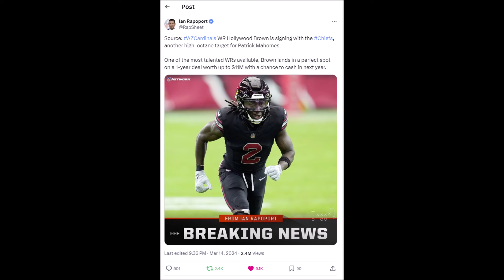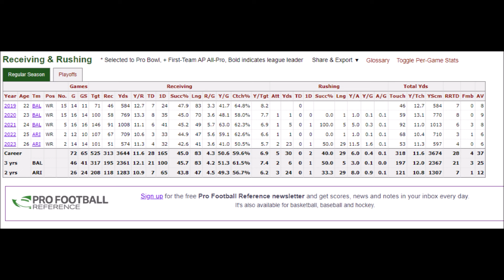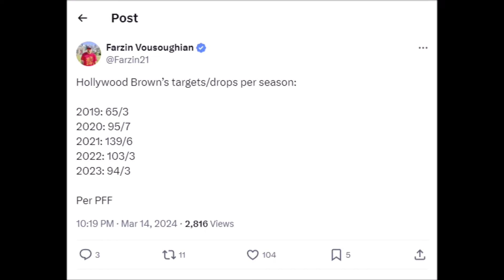BREAKING: Kansas City Chiefs SIGN Free Agent WR Hollywood Brown to 1-Year Deal!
In this video, I give my thoughts on the Kansas City Chiefs signing free agent WR Hollywood Brown.